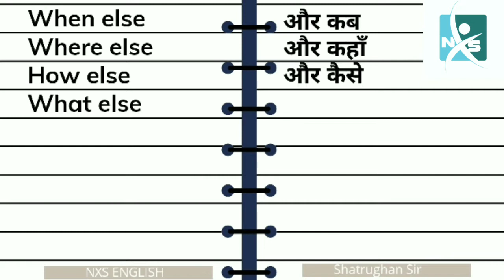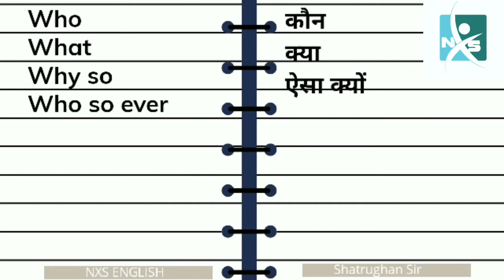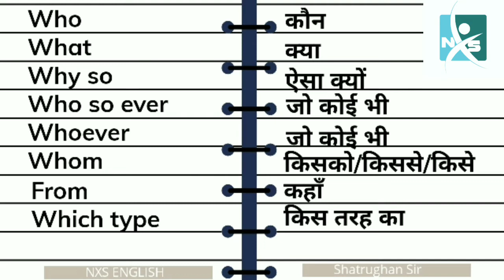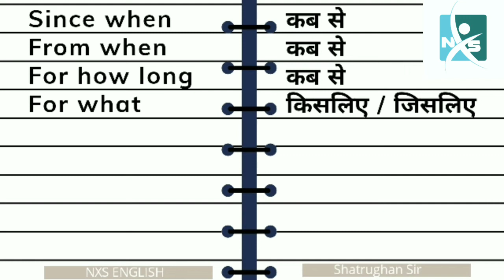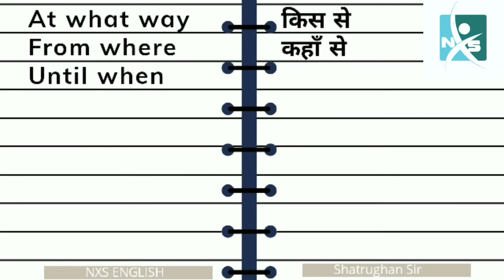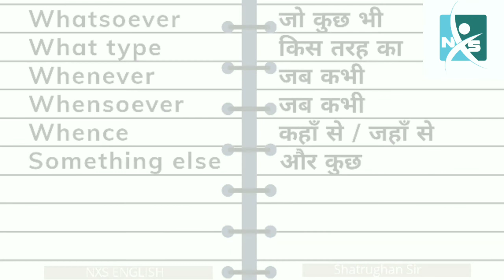सारे सवाल एक साथ । A great collection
Like the facebook page for more details.

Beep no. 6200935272